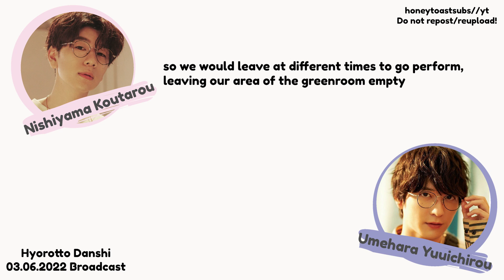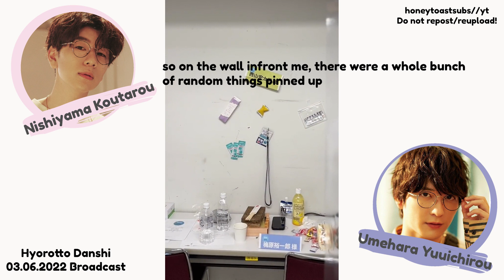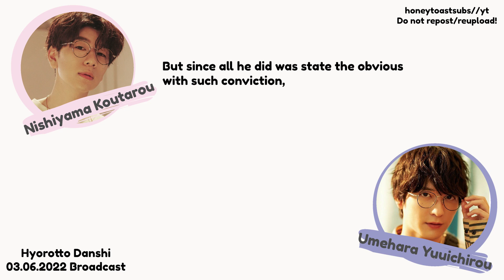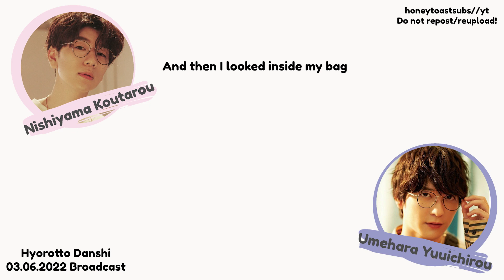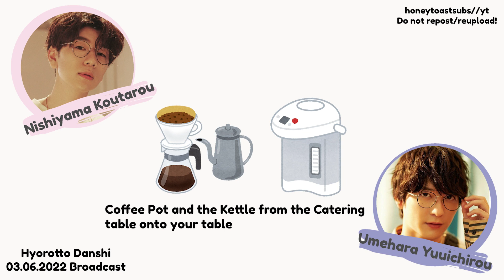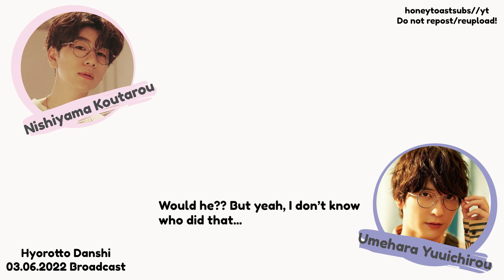Umehara, That B*stard! || Hyorotto Danshi 03.06.2022 || Nishiyama Koutarou, Umehara Yuuichirou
I'm trying to make more interesting thumbnails... I'm actually a graphic designer but I think I suck at this.
A clip from Hyorotto Danshi's 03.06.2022 Broadcast.
Ft: Umehara Yuuichirou, Nishiyama Koutarou

Solids and Quell are both units in a series called Tsukipro. I'm not actually a follower of the series (yet) so I don't really know much about it! I just thought this clip was funny, and shows how close Tarori and Ume really are.

Seiyuu's mentioned in the video:
Solids:
Eguchi Takuya
Saito Soma
Hanae Natsuki
Umehara Yuuichirou

Quell:
Takeuchi Shunsuke
Nakamura Shuugo
Nogami Sho
Nishiyama Koutarou

Others:
Toyonaga Toshiyuki

The picture of the area infront of Nishiyama's desk was taken from Takeuchi's tiktok

Trying to make the videos more dynamic by adding images and the like.